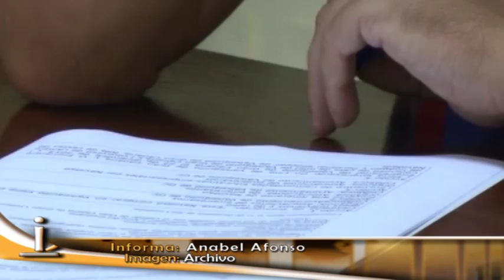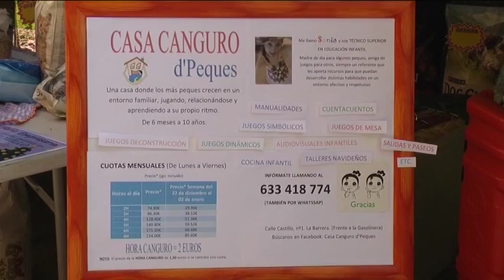SUBVENCIÓN ASOCIACIÓN EMPRESARIAL TAJINASTE 18-08